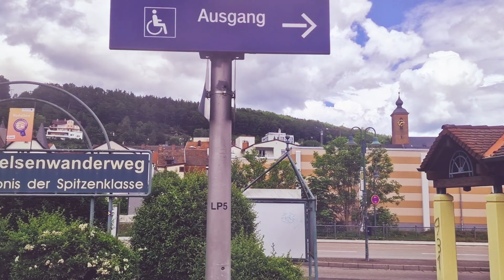eine Reise mit dem Zug Neustadt nach Pirmasens Rheinland-Pfalz